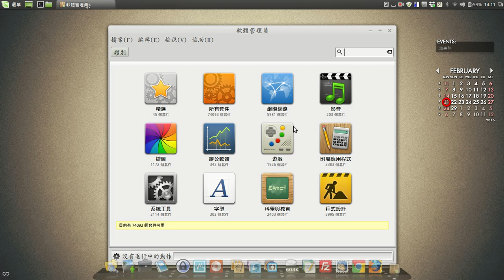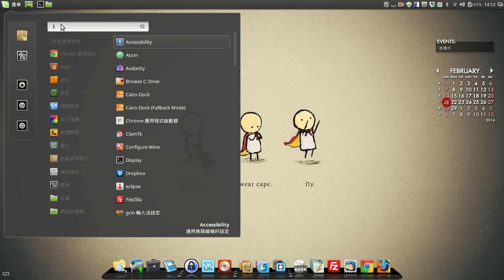LibreCAD：安裝與第一次開啟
免費 2D 的製圖軟體